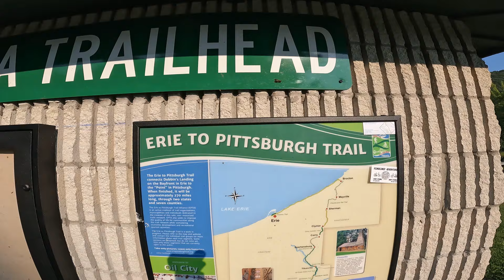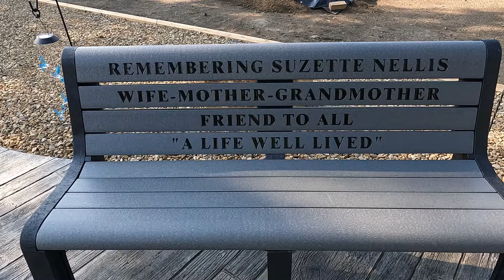EXPLORING WESTERN PA RAIL TRAILS (oil city-franklin)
A wonderful ride around the local rail trails with our friend josh from @EriebyCycle

There are misspellings on the video:

@5:17 Receation should be recreation

Visto should be visitor

@5:31 sand should be sandy

BIKE GEAR ____________________________________________________________________

SEATS____
HEIDI'S BIKE____

CAMERA'S
sony zv1
gopro 10 with media mod
insta360 onex2